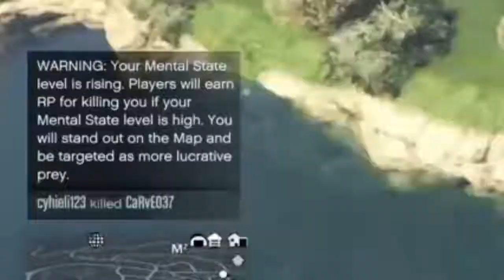FUNNY MOMENTS GTA 5